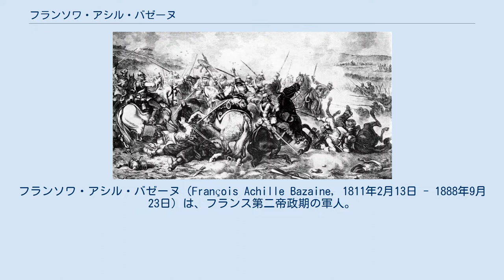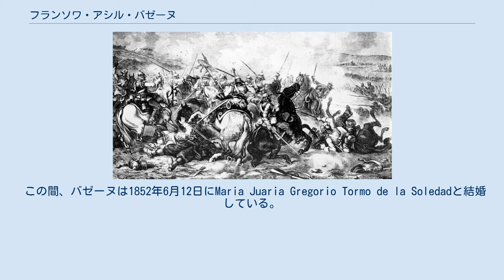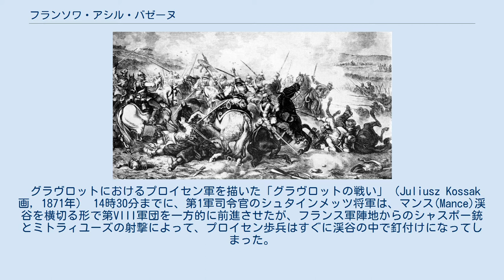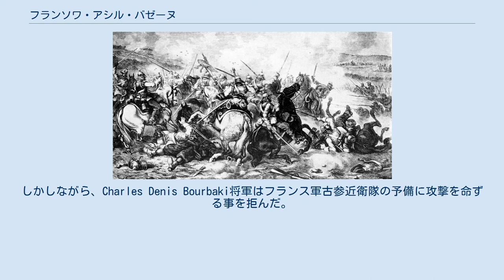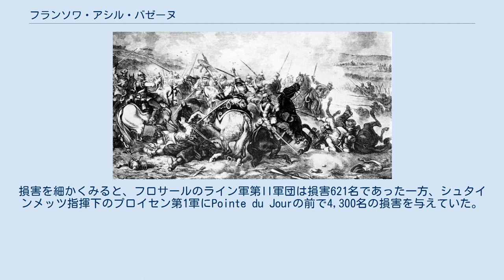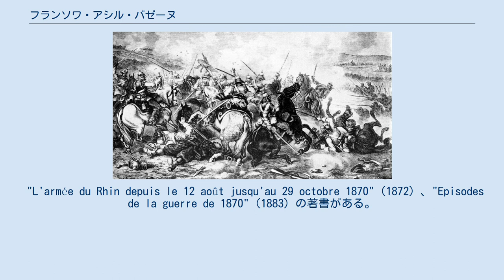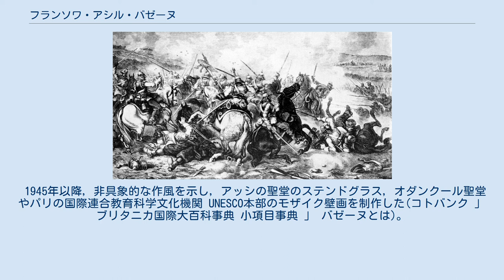フランソワ・アシル・バゼーヌ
フランソワ・アシル・バゼーヌ（François Achille Bazaine, 1811年2月13日 - 1888年9月23日）は、フランス第二帝政期の軍人。
勇猛且つ沈着な指揮官としてナポレオン3世の信任厚く、二等兵から元帥へと異例の昇進を果たしたが、普仏戦争では約17万の兵と共に不名誉な降伏をなし、共和国政府から戦犯として処断された。
 彼の父ピエール・ドミニク・バゼーヌ将軍はフランス第一帝政下でエコール・ポリテクニークの地理工学者でありロシア帝国内の情報機関の司令官であった。
フランソワ・アシル・バゼーヌは1811年2月13日にヴェルサイユで生まれている。
彼の兄ピエール・ドミニク(父親と同名)もまたエンジニアであった。
フランソワ・アシル・バゼーヌはバーダーの学校で学び、ついでサン＝ルイ (オー＝ラン県)の専門学校に通っている。
 1830年にエコール・ポリテクニークの入試に失敗したバゼーヌは、翌年の1831年3月28日に第37戦列歩兵大隊の二等兵として登録された。
早くもその年の7月8日には伍長に昇進、続けて分隊の指揮官試験に合格している。
翌1832年1月13日には軍曹クラスの指揮官に昇進した。
 この年、バゼーヌはフランス外人部隊に転属し11月4日には曹長に昇進、翌1833年11月2日には肩章を許された。
1835年にはマクタの戦いで負傷するも、この時の戦功により少尉に昇進しレジオンドヌール勲章シュヴァリエを拝綬している。
 彼と彼の所属する外人部隊師団がルイ・フィリップ国王よりスペインのマリア・クリスティーナ・デ・ボルボン王妃へ援助のため師団ごと譲り渡されると、バゼーヌは直ちにスペイン外人部隊の大尉待遇として扱われ、スペイン軍のコンラッド大佐の幕僚として選抜歩兵の部隊を指揮しカルリスタ戦争を戦った。
この部隊において、バゼーヌはポンツ、ラーミナル、フエスカ、バルバストロの各所を転戦。
特にバルバストロの戦いにおいては脚部に銃創を負いつつ、戦死したコンラッド将軍の遺体を敵の手から取り戻すなどの働きをしている。
こののち、彼はフランス軍スペイン派遣外人部隊の総指揮官であるカリエ・デ・セニル大佐の下に転属している。
 1838年、バゼーヌはフランスに戻り外人部隊第4軽装歩兵師団に中尉として転属した。
 1839年10月20日、アルジェリアにおいて再度同師団の大尉に昇進し、 1840年には第8徒歩猟兵連隊へ移動した。
この時期、彼はミラナ(フランス)に駐留し、主にカビリー(アルジェリア)やモロッコなどへ派遣されるなどした。
1844年3月10日、連隊指揮官に昇任し、彼はトレムセンの外人部隊アラブ事務局長として、第58戦列歩兵連隊を指揮した。
 1845年11月9日、シディ・カリファでの戦闘の功により、バゼーヌはレジオンドヌール勲章オフィシエを拝綬。
翌1846年3月24日、シディ・アフィスでの戦闘に参加。
12月には第5歩兵連隊を指揮し続けてアラブ方面で戦い続けた。
 1848年4月11日に中佐に昇進し、第19軽歩兵連隊長に任命され、8月30日に第5歩兵連隊に戻り、トレムセンの上級司令官に就任した。
 1850年6月4日、第55歩兵連隊の大佐およびオランの外人部隊事務局長に任命された。
 1851年2月4日第1外人連隊長に就任し、翌月からシディ・ベル・アベスを占領統治した(1854年まで)。
 この間、バゼーヌは1852年6月12日にMaria Juaria Gregorio Tormo de la Soledadと結婚している。
 クリミア戦争中の1854年10月28日、旅団長に任じられたバゼーヌは、クリミア派遣軍において2つの連隊を率いた。
1855年9月8日の連合軍のセヴァストポリ要塞への最終攻勢に際しては連合軍の最高司令官に推任され少将へと昇格、9月22日には占領したセヴァストポリの軍政司令官に任命されている。
こうしてバゼーヌは44歳にしてフランス軍中現役最年少の将官となった。
10月、セヴァストポリ北部に残るロシア軍にとどめの一撃を加えるため、フランスおよびイギリス混成軍を率いてドニエプル河口のキンブルン半島への奇襲上陸を果たしており、この働きは「現在、ドニエプル河口で作戦行動しているフランス軍を指揮するバゼーヌ将軍は...